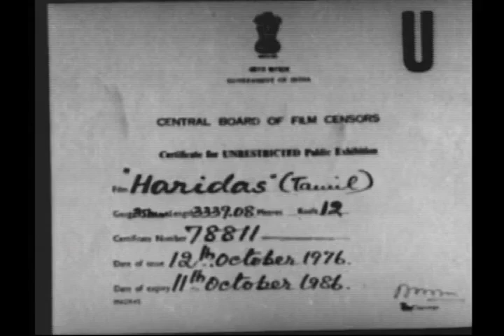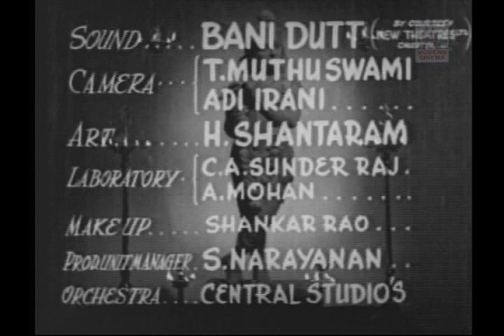Haridas Tamil Full Movie | MKT | ஹரிதாஸ்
Titbits- This film included  in the list of 100 greatest Indian films of all time. Haridas hit the theatres on Deepavali (16 October) 1944. It was a huge success and ran for 110 consecutive weeks till Deepavali (22 November) 1946 at the Sun Theatres in Broadway, Madras. Across theatres it had an uninterrupted theatrical run of 133 weeks.

Starring  M. K. Thyagaraja Bhagavathar
T. R. Rajakumari
N. C. Vasanthakokilam
N. S. Krishnan
T. A. Madhuram
Pandari Bai
S. R. Krishna Iyengar
G. Ramanathan
Cinematography  Adi Irani
T. Muthuswamy
Edited by  Sundar Rao Nadkarni
Directed by  Sundar Rao Nadkarni
Produced by  Royal Talkies
Written by  Ilangovan